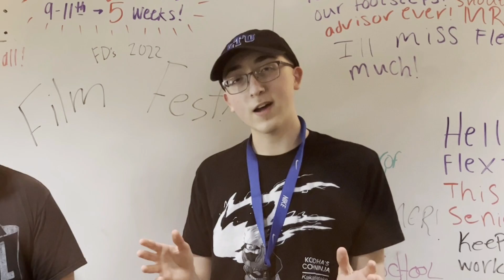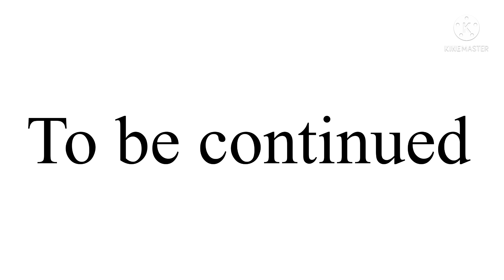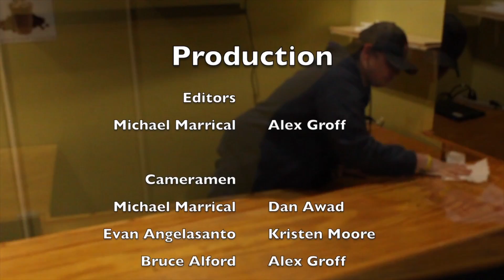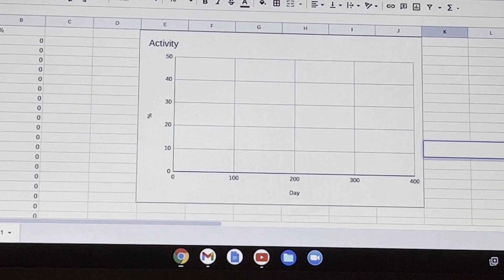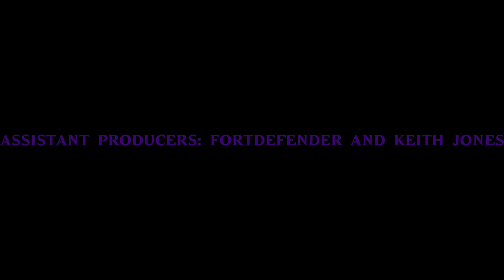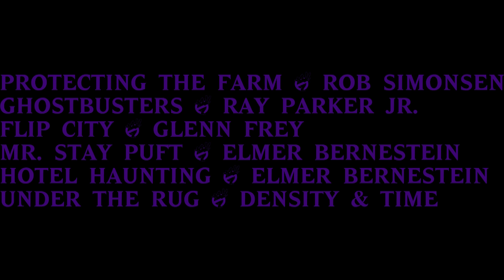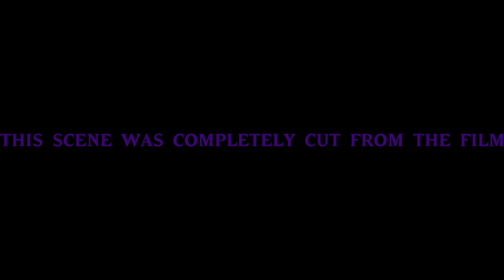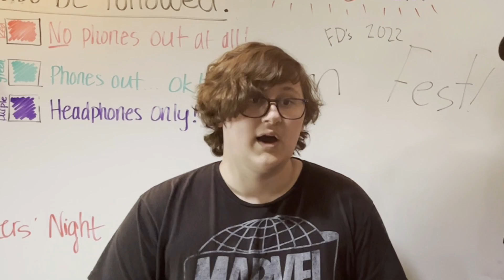2022 FlexTech Film Festival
The FlexTech Film Festival is an annual event that has been a tradition since 2015. This event has been a way for students to showcase their skills and creations over the years. This year's Film Festival got organized by FD Productions, a student production company. Everyone put a lot of work into each of the short films, so please: sit back, relax, and enjoy the show!

A special thanks to the following projects submitted for the film fest:

"Prom 2022"
Submitted by Tyler Kiniatis

"9 Shots - Late for School"
Submitted by Brandon Falconer and Brandon D.

Submitted by Bri Grabowski

(Reruns) “Humble Beginnings” and “The Witch Hunter”
Produced by Alex Groff, Michael Marrical, and Bruce Alford

"The Ghostbuster Pt. 2"

"Behind the Scenes - GB P2"